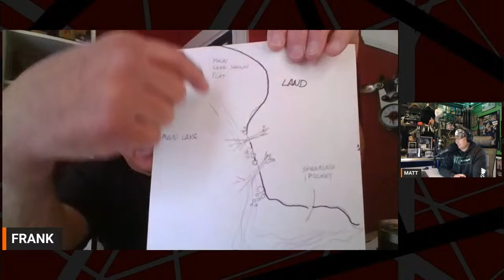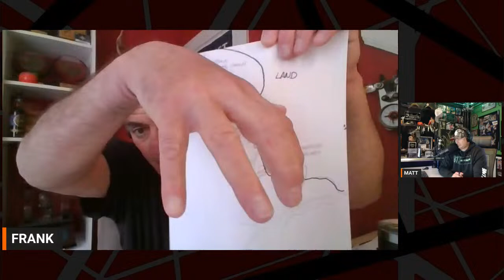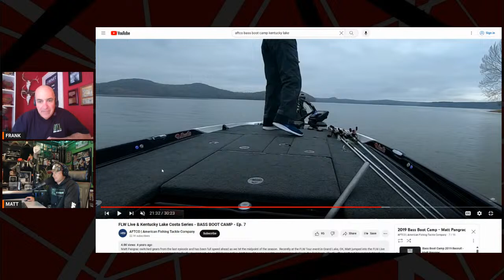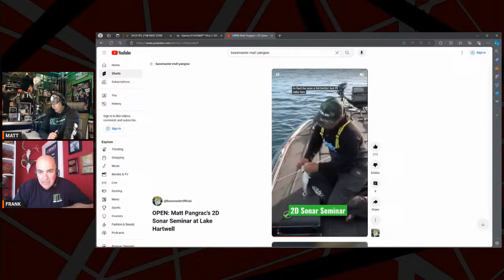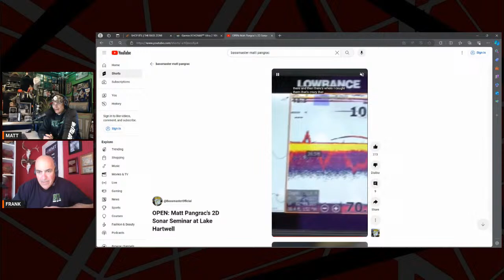BTL - BASS TALK LIVE #157 WITH FRANK SCALISH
Frank is back with another exciting edition of Day 4.

ST. JUDE X BTL FUNDRAISER T-SHIRT WITH 100% OF THE PROCEEDS GOING TO BENEFIT ST. JUDE CHILDREN'S RESEARCH HOSPITAL: